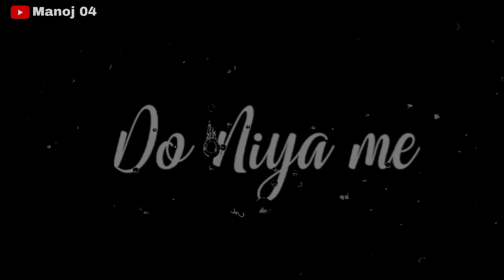Chura Liya hai status❤️tu mila hai mujhe to muskura hu status❤️4klyrics🥀tu mila hai black screen🥀